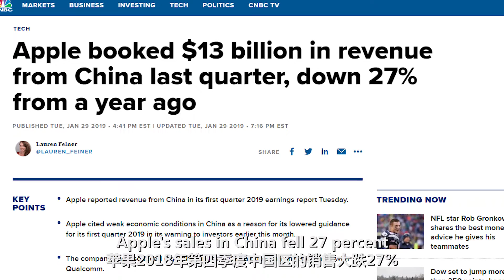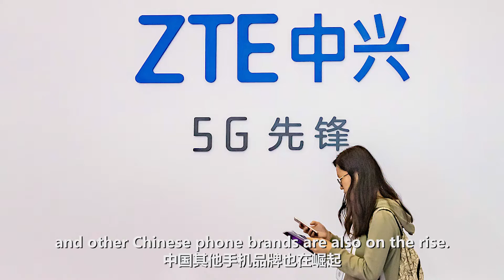Apple’s drop shouldn’t be seen as an epitome for the state of the Chinese economy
Apple’s drop shouldn’t be seen as an epitome for the state of the Chinese economy. Now, iPhones are unlikely to become the prominent fashion symbols they once were in China. Huawei and other Chinese phone brands are on the rise.